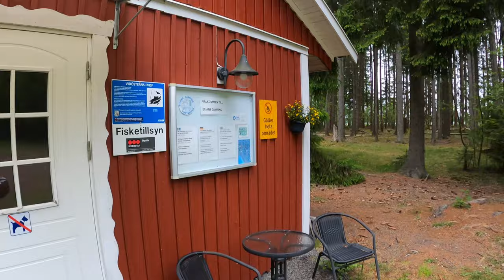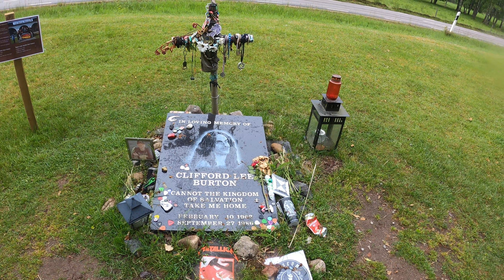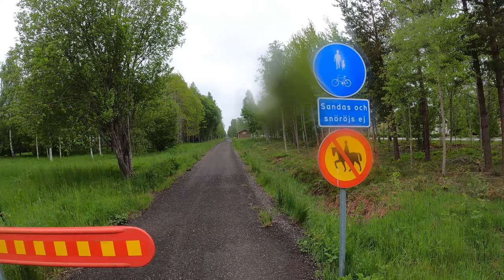Schwedenradreise | Juni 2022 | Tag 14 Der letzte Schlafplatz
Der vorletzte Tag meiner Reise, also steht die letzte Nacht in Schweden bevor.
Die sollte nochmal an einem schönen Wildcampingplatz verbracht werden.
Den werde ich auch bekommen...

Gefahren: 03. Juni 2022

00:00 Vorspann
00:33 Guten Morgen
04:50 Cliff Burton Gedenkstein Bassist Metallica
08:21 Ljungby
12:12 Endlich wieder ein See
16:38 Nur noch 100 Kilometer
22:00 Wrappause
23:53 Ich glaube das habe ich gesucht

Kamera:
GoPro8 Hero Black in der Hand
Sony ZV-1